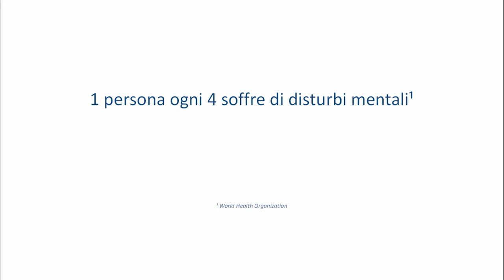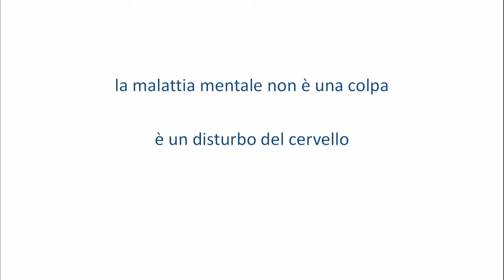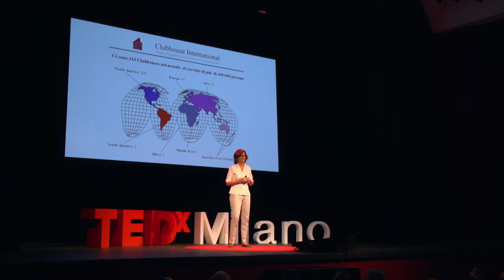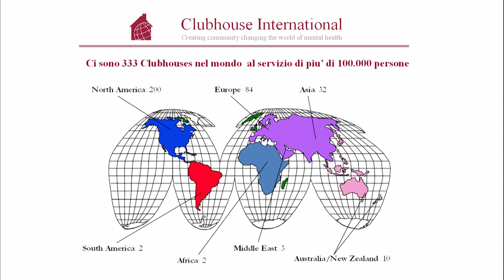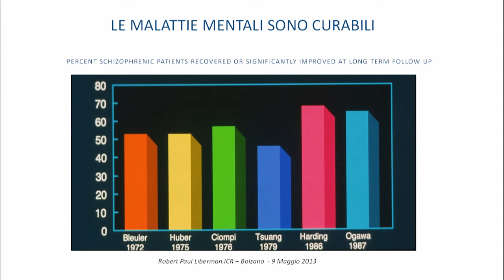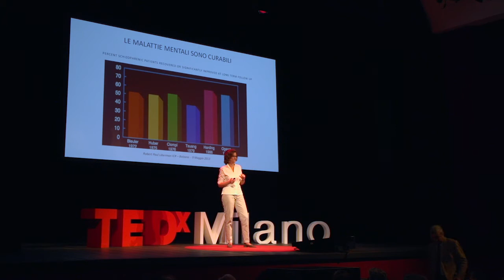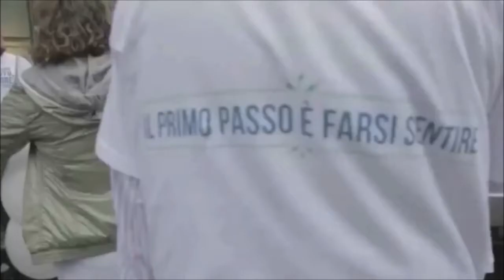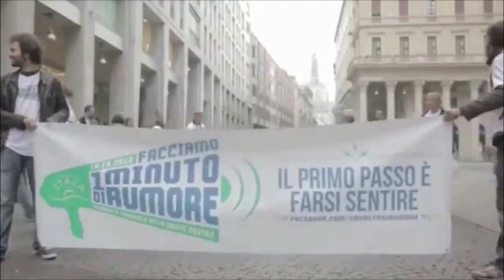Ithaca, with the heart for the mind: Beatrice Bergamasco at TEDxMilano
Social activist, chair of Progetto Itaca Milan, the first association in Italy dedicated to the information, prevention and rehabilitation of young people with mental health disorders and to the support of their families. Member of the Board of Clubhouse International.